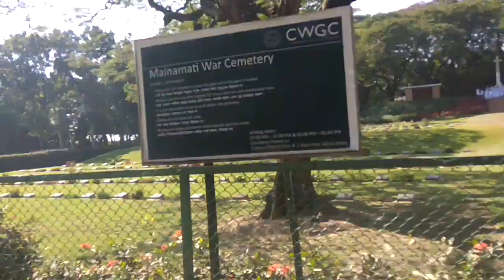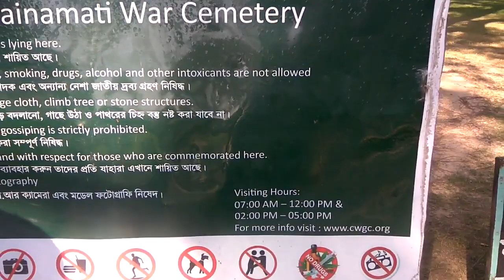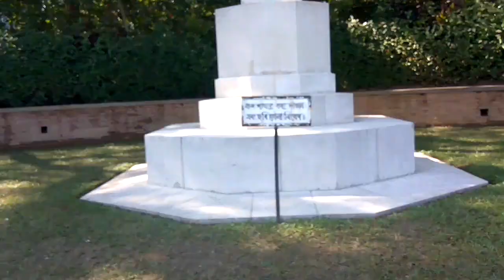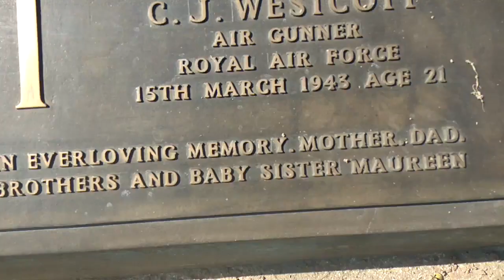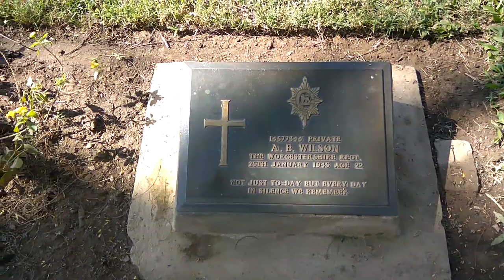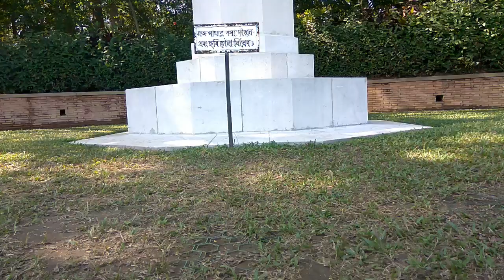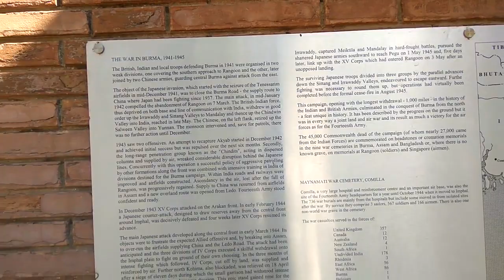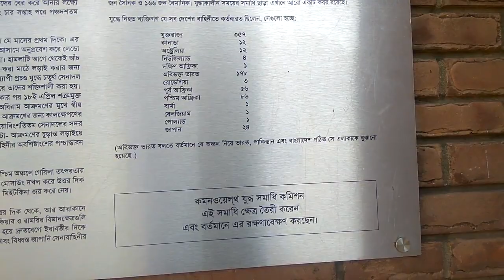Mainamati War Cemetery | ময়নামতি ওয়ার সিমেট্রি | Comilla Mainamati War Cemetery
1. Mainamati War Cemetery.

2.  ময়নামতি ওয়ার সিমেট্রি.

3. Comilla Mainamati War Cemetery.

4. 2nd World War Cemetery in Mainamati, Comilla.

ময়নামতি ওয়ার সিমেট্রি

ময়নামতি ওয়ার সিমেট্রি বাংলাদেশের কুমিল্লাতে অবস্থিত একটি কমনওয়েলথ যুদ্ধ সমাধি। ১৯৪১-১৯৪৫ সালে বার্মায় সংঘটিত যুদ্ধে যে ৪৫,০০০ কমনওয়েলথ সৈনিক নিহত হন, তাদের স্মৃতি রক্ষার্থে মায়ানমার (তৎকালীন বার্মা),আসাম, এবং বাংলাদেশের ৯টি রণ সমাধিক্ষেত্র তৈরি করা হয়েছে। বাংলাদেশে দুটি কমনওয়েলথ রণ সমাধিক্ষেত্র আছে, যার অপরটি চট্টগ্রামে অবস্থিত। প্রতিবছর প্রচুর দর্শনার্থী যুদ্ধে নিহত সৈন্যদের প্রতি সম্মান জানাতে এ সকল রণ সমাধিক্ষেত্রে আসেন।
ময়নামতি রণ সমাধিক্ষেত্র মূলত দ্বিতীয় বিশ্বযুদ্ধে (১৯৩৯-১৯৪৫) নিহত ভারতীয় (তৎকালীন) ও বৃটিশ সৈন্যদের কবরস্থান। এটি ১৯৪৩-১৯৪৪ সালে তৈরি হয়েছে। কুমিল্লা শহর থেকে প্রায় ৭ কিলোমিটার দূরে কুমিল্লা ক্যান্টনমেন্টের খুব কাছেই এই যুদ্ধ সমাধির অবস্থান। প্রতি বছর নভেম্বর মাসে সকল ধর্মের ধর্মগুরুদের সমন্বয়ে এখানে একটি বার্ষিক প্রার্থণাসভা অনুষ্ঠিত হয়। ময়নামতি তখনকার সময়ে একটি ক্ষুদ্র গ্রাম হলেও তৎকালিন সেনাবাহিনীর একটি বড় ঘাঁটিতে পরিনত হয়। এখানে স্থাপিত হয় বড় একটি হাসপাতাল। এই সমাধিক্ষেত্রের ৭৩৬টি কবর আছে। এর মধ্যে অধিকাংশ হলেন সে সময়কার হাসপাতালের মৃত সৈনিকরা। তাছাড়াও যুদ্ধের পর বিভিন্ন স্থান থেকে কিছু লাশ স্থানান্তর করেও এখানে সমাহিত করা হয়। এর মধ্যে রয়েছেন ৩জন নাবিক, ৫৬৭জন সৈনিক এবং ১৬৬জন বৈমানিক। সর্বমোট ৭২৩ জন নিহতের পরিচয় জানা সম্ভব হয়েছিল।

ময়নামতি ওয়ার সিমেট্রি যুদ্ধে নিহত ব্যক্তিগণ যে সকল দেশের ছিলেন, সেগুলো হলঃ-
যুক্তরাজ্য- ৩৫৭
কানাডা- ১২
অস্ট্রেলিয়া- ১২
নিউজিল্যান্ড- ৪
দক্ষিণ আফ্রিকা- ১
অবিভক্ত ভারত- ১৭৮
রোডেশিয়া- ৩
পূর্ব আফ্রিকা- ৫৬
পশ্চিম আফ্রিকা- ৮৬
বার্মা (বর্তমান মিয়ানমার )- ১
বেলজিয়াম- ১
পোল্যান্ড- ১
জাপান- ২৪

সৈন্যদের ধর্ম অনুযায়ী তাদের কবর ফলকে নাম, মৃত্যু তারিখ, পদবির পাশাপাশি ধর্মীয় প্রতীক লক্ষ করা যায়। প্রশস্থ পথ ধরে সোজা সম্মুখে রয়েছে সিঁড়ি দেয়া বেদি, তার উপরে শোভা পাচ্ছে খ্রিস্টধর্মীয় পবিত্র প্রতীক ক্রুশ। বেদির দুপাশে রয়েছে আরো দুটি তোরণ ঘর। এ সকল তোরণ ঘর দিয়ে সমাধিক্ষেত্রের পিছন দিকের অংশে যাওয়া যায়। সেখানেও রয়েছে আরো বহু কবর ফলক। সমাধিক্ষেত্রের সম্মুখ অংশের প্রশস্ত পথের পাশেই ব্যতিক্রমী একটি কবর রয়েছে, যেখানে একসাথে ২৩টি কবর ফলক দিয়ে একটা স্থানকে ঘিরে রাখা হয়েছে। এই স্থানটি ছিল মূলত ২৩ জন বিমানসৈনিকের একটি গণকবর।

যে ভাবে যাবেনঃ- বাংলাদেশের যেকোন যায়গা থেকে কুমিল্লা ময়নামতি ক্যান্টনমেন্ট, এরপর সেখান থেকে পায়ে হেটে বা রিক্সা ১০টাকা ভাড়া সোজা গেইটে নামিয়ে দিবে।

Mainamati War Cemetery is the graveyard of those soldiers who died during the 2nd world war in Bengal front. The Cemetery is situated 1 km. down the road leading from Comilla to Sylhet and a short distance past the Cantonment Military Hospital. There is a C.W.G.C. road direction sign on a roundabout at the crossroad. Mainamati is some 7 kilometres from the centre of Comilla, which is on the railway line linking Dhaka to Chittagong.

Before the war Mainamati was a small settlement of a few dozen huts, but during the war (Second World War) a large military camp was established there. Several ordnance depots and a number of military hospitals, both British and Indian, were in the area, including Nos. 14 and 150 British General Hospitals; and the majority of the burials in Mainamati War Cemetery were from the various hospitals. Graves from isolated places in the surrounding country, and some from as far a field as Burma, were moved into the cemetery by the Army Graves Service and later on by the Commission; and it was found also necessary to transfer graves from small cemeteries at Dhaka, Faridpur, Paksay, Saidpur, Santahar and Sirajganj, where they could not be maintained.

The cemetery was started by the Army and laid out by the garrison engineer. It is dominated by a small flat-topped hill crowned. Between the entrance and this hill lie the Christian graves, and on the far side of it are the Muslim graves. On a terrace about halfway up the hill, facing the entrance, stands the Cross of Sacrifice, and on the other side a shelter looks over the Muslim graves to a tree-framed view of the countryside beyond. There are now over 737 graves in this cemetery, that include the warriors of the then Pakistan/India, Japan, Afghanistan, Nigeria, USA, Britain, Canada, Australia, New Zealand and many other countries. [Nasrin Akhter]

war cemetery wikipedia.
who pays for war graves.
what are commonwealth war graves.
world war 2 cemetery chittagong.
war graves commission wiki.
commonwealth war graves london.
commonwealth war graves locations.
chairman commonwealth war graves commis.